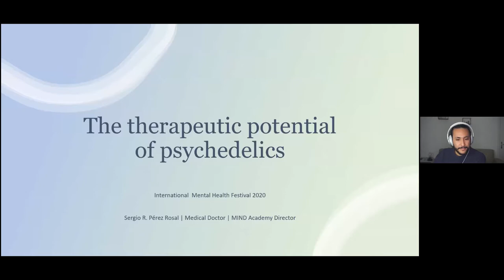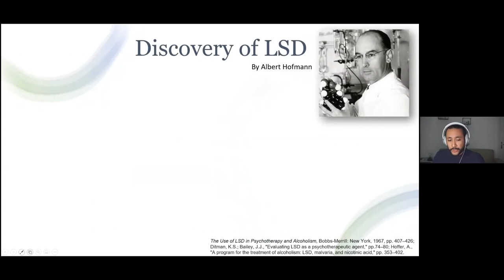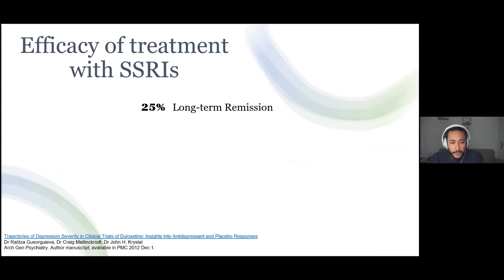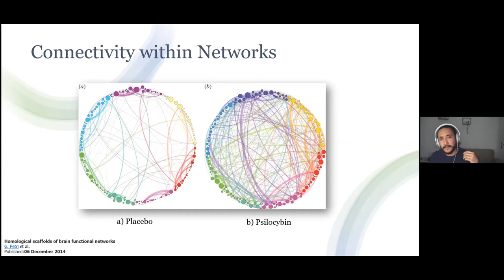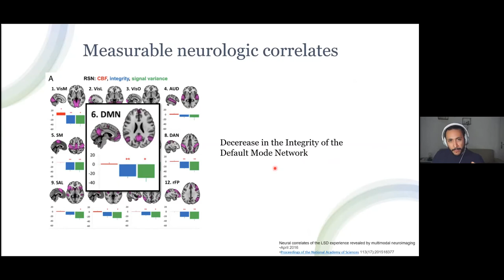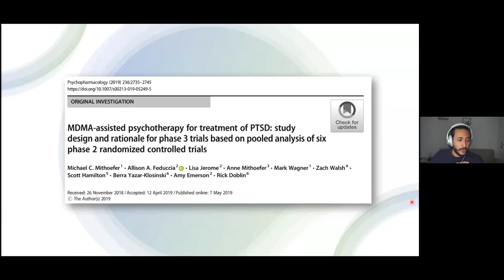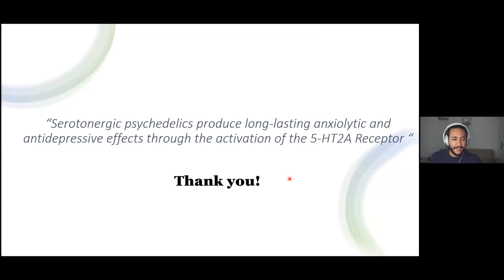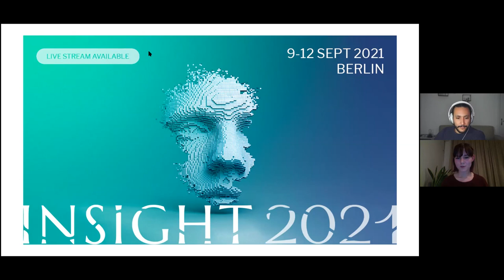IMHF 2020 - Sergio Pérez Rosal - The Therapeutic Potential of Psychedelics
In the 1940s, psychiatrists and psychotherapists discovered a class of substances that could change the state of consciousness in a very peculiar way. Back then, they thought of this altered state of consciousness to be very similar to certain aspects of a patient suffering from psychosis.

Later they found out these substances didn’t only increase empathy towards this type of patients when the therapists themselves took them but also could alleviate symptoms of depression, anxiety, psychological trauma, and addiction in themselves and their patients. They started investigating these substances and their possible applications. After the ban of psychedelics in 1967, research came to a full stop.

Since 1990 psychedelic research has had a steady revival. There are several studies on psilocybin for depression, MDMA for PTSD, and neuroscientists are looking into brain imaging to find out what is happening in the brain. Even Ketamine, a dissociative anaesthetic, has proven to be a very effective antidepressant.

This talk is a short introduction to the potential of psychedelic substances in psychotherapy. I will take you through the basics and the possible future of this promising field.

A small part of this lecture is missing. This is in the  section, where Sergio talks about the history of psychiatry. This is due to an error in the recording of this lecture.